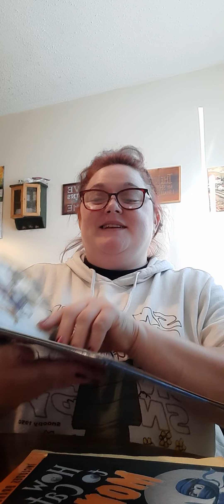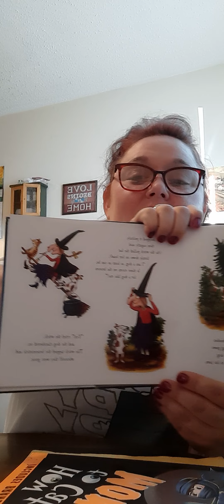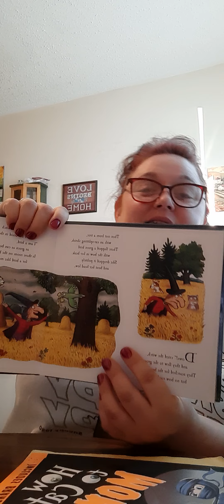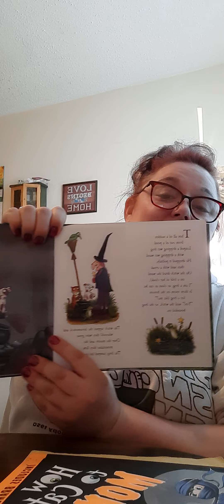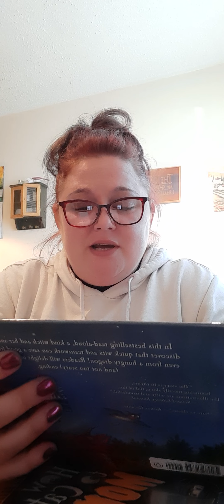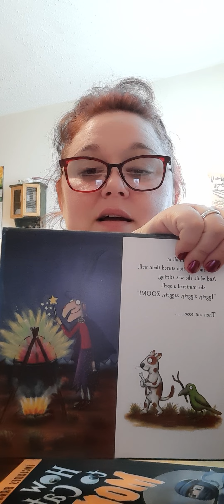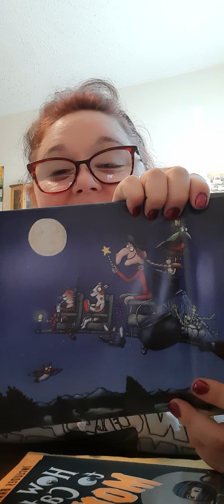Room on the broom